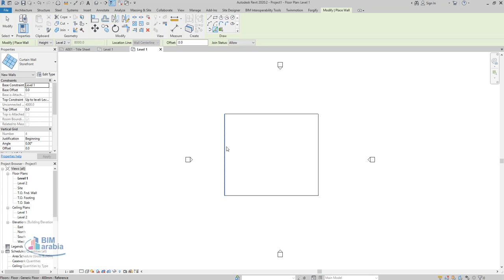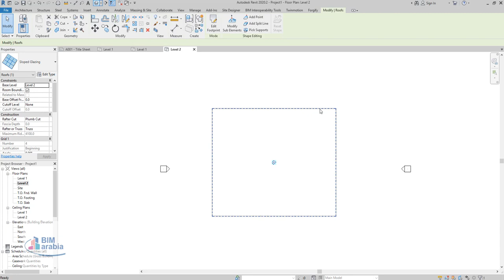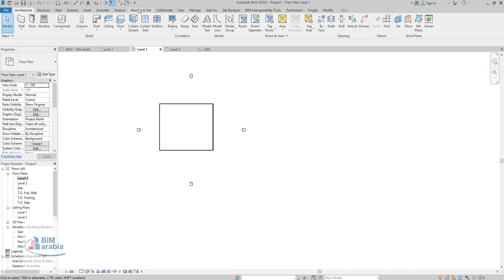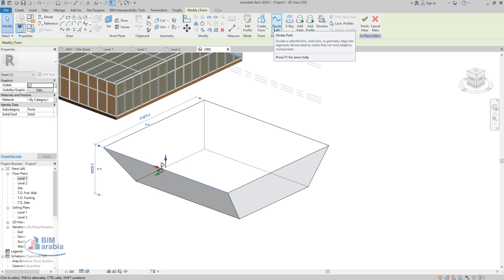بيت ريفيت من زجاج